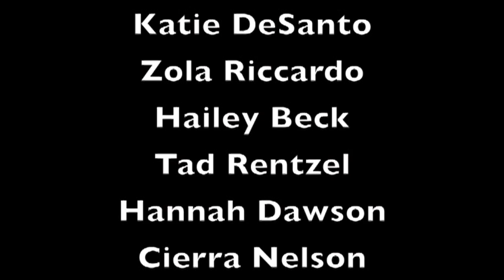Tuesday 2 7 17